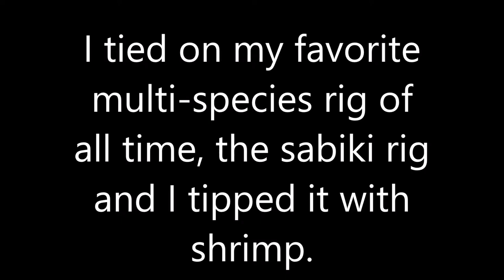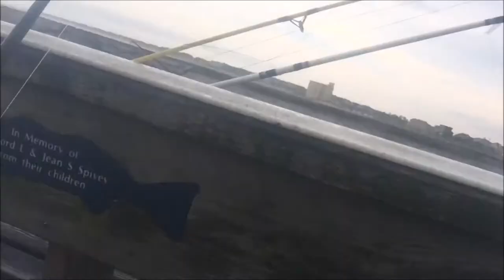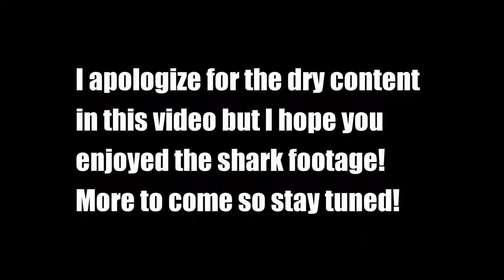Pier Fishing in The Outer Banks - Jenette's Pier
Fishing my favorite OBX pier - Jenette's Pier. We were fishing for eatable stuff mostly, but we had a surprise shark!
Editing Software – Cyberlink PowerDirector Pro
Check us out on social media - @the_master_casters
 Personal IGs
Jeremy - @the_master_caster
Fishbrain –  @The_Master_Caster